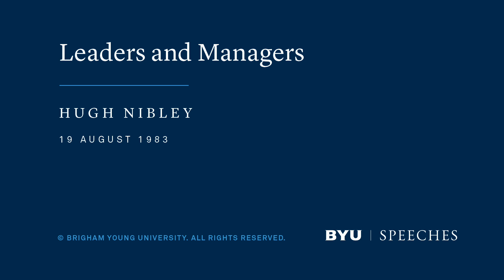Leaders and Managers | Hugh Nibley | 1983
Good managers produce personal gain and rely on the wisdom of the world, but great leaders build the Lord's kingdom. Leadership relies on God.

This commencement speech was given on August 19, 1983.